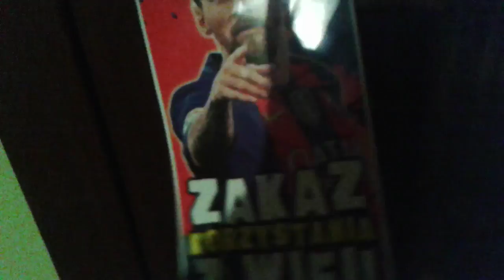Nie mogę korzystać z WiFi?!